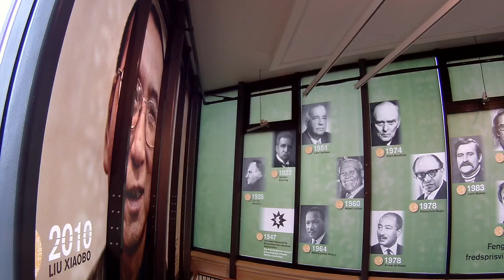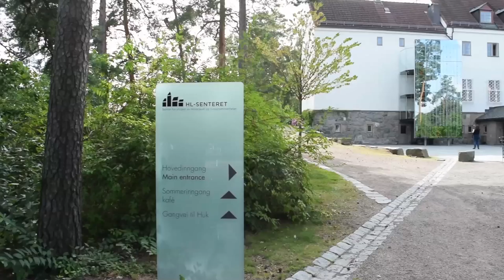Oslo, Norway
Trip movie about a Brazilian couple spending 3 days in Oslo, Norway.

Places Visited: The Vigeland Park, Frogner Park, The Norwegian National Opera and Ballet, Holmenkollen Ski Museum and Ski Jump Tower, The Norwegian Museum of Cultural History, The Viking Ship Museum, National Museum - National Gallery, Oslo City Hall - Oslo Radhus, The Nobel Peace Center, The Royal Palace, Astrup Fearnley Museum of Modern Art

Travelers: Maria Carolina - Kaká and Hélio Costa